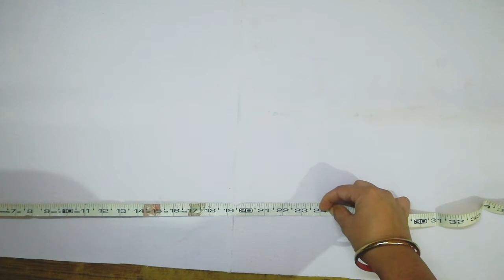Diy toan/bandhanwar making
Hello friends,
In this video I have shared a tutorial of making toran/ bandhanwar. I have used buckram and old cloth for this.
As u know festivals are coming soon so this festival make this toran and ur home will look more beautiful.

हैलो दोस्तों,
इस वीडियो में मैंने बंदनवार बनाया है जिसके लिए मैंने बकरम का उपयोग किया है जैसा कि आप को पता है कि त्योहारों का मौसम शुरू होने ही वाला है तो इस त्यौहार इस बंदनवार को बनाये और आपका घर और ज्यादा सुंदर दिखेगा

Material used:
buckram
Old cloth
Craft mirrors
Gota lace
Tassels